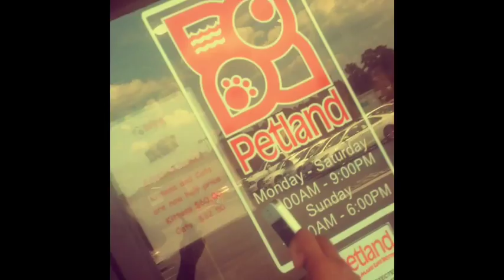It's my birthday!!!!!!! (August 17)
Hey you guys my name is Brandon and I will like to start an adventure with you guys but first please subscribe to my channel and we can begin this journey